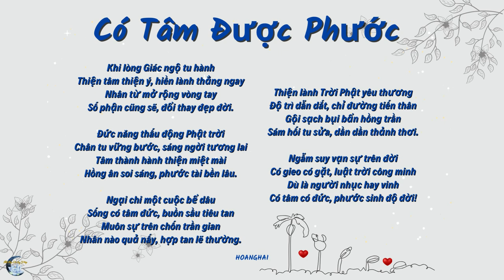Có Tâm Được Phước | Bài Thơ Hay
Cảm ơn các bạn đã ghé thăm PhậtPhápLờiHayYĐẹp!